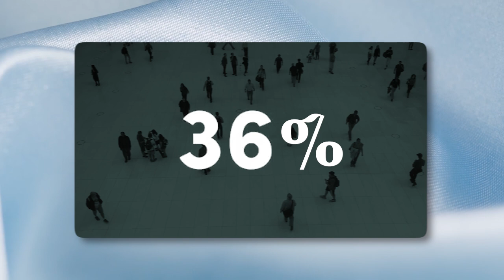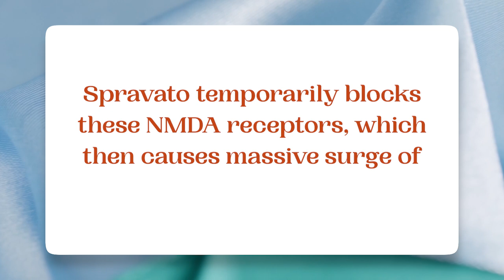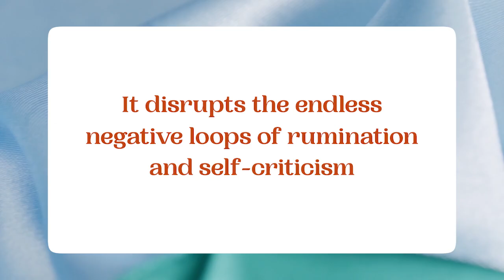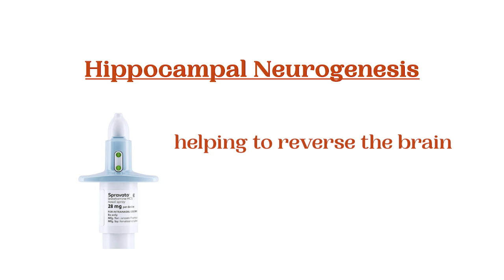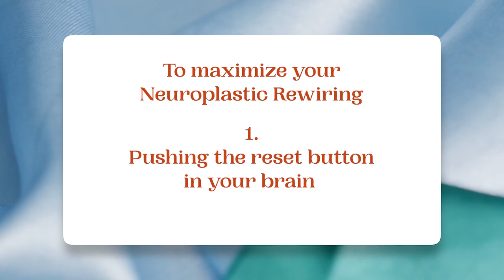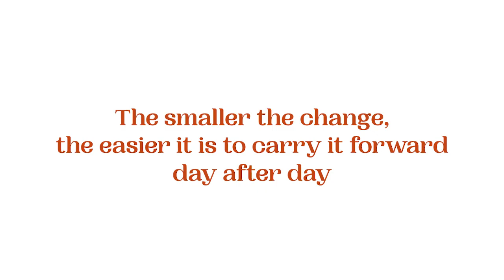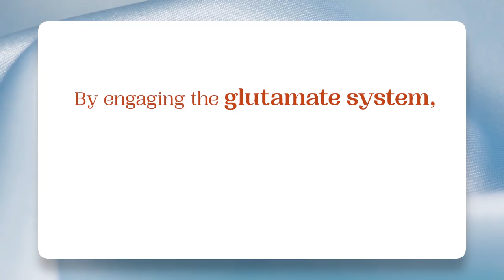Spravato: Glutamate Secret to REWIRE Your Depressed Brain (Faster Than SSRIs)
Imagine waking up and feeling the fog of depression lift within hours. For years, we were told depression was just a chemical imbalance. But what if it's actually a wiring issue? Today, we reveal the bold promise and emerging science behind Spravato (esketamine): the only treatment that appears to rewire your brain at the source.
For decades, we’ve been told that depression is a simple chemical imbalance. But what if it’s actually a wiring issue, a problem with how your brain’s circuits communicate?

This episode dives into the revolutionary science of Spravato® (esketamine), the fast-acting treatment approved for Treatment-Resistant Depression that promises to literally reconnect and rewire your brain.

We explain why chronic depression makes your brain rigid and stuck in repetitive negative loops (The Default Mode Network).

What You Will Learn:

- Why traditional SSRIs fail to provide the deep structural change needed for lasting relief.

- How Spravato bypasses serotonin to target Glutamate, the brain's master switch for learning and neuroplasticity.

- The breakthrough role of BDNF, often called the "Fertilizer" or "Miracle-Gro" for your neurons, in triggering new neural growth (synaptogenesis).

- Why the antidepressant effect can appear in 24-72 hours, not weeks or months.

- The crucial importance of the neuroplastic window and the necessary integration steps (therapy, mindfulness, habits) to make the changes stick.

Spravato doesn’t just mask symptoms—it presses the "reset" button on your brain's circuitry. If you or a loved one are struggling with treatment-resistant depression, this is the information you need to make a profoundly informed healthcare decision.

Remember: Spravato opens the door; you walk through it.

Timestamps

00:00 Introduction: The Wiring Issue and The Promise of Spravato
00:54 The Stuck Brain: How Depression Damages Circuits (The DMN)
02:43 Spravato & The Glutamate Gateway (The Mechanism)
03:47 BDNF: "Fertilizer for Your Neurons" (Synaptogenesis)
04:05 The "Reset" Button and Anti-Inflammatory Effects
05:25 The 72-Hour Effect & Neuroplastic Window
06:02 Maximizing the Catalyst: The 3 Steps to Rewiring
06:16 Step 1: Carve New Paths (The Snow Metaphor)
07:02 Step 2: Build Positive Momentum with Small Shifts
07:56 Step 3: Align with Deepest Life Values and Purpose
08:46 The Treatment Schedule (Repeated Dosing for Healing)
09:47 Conclusion: Yes, It Rewires Your Brain (Structural Reset)
10:30 Outro & Marpa Minds Contact Information

👤 About Marpa Minds

Marpa Minds is a next-generation mental health network offering Spravato® and Ketamine treatments for depression, trauma, and emotional numbness. We combine science, therapy, and compassion to help you feel again.